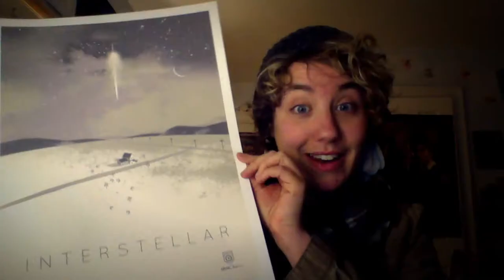REVIEW | "Interstellar" (dir. Chris Nolan)